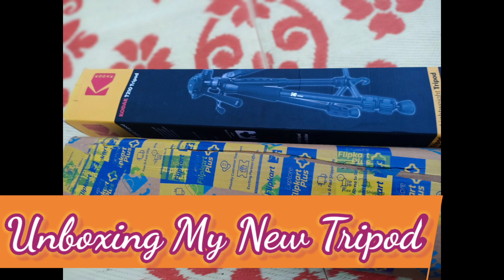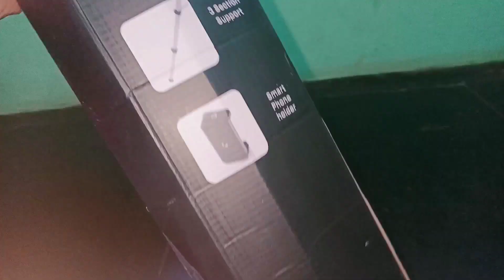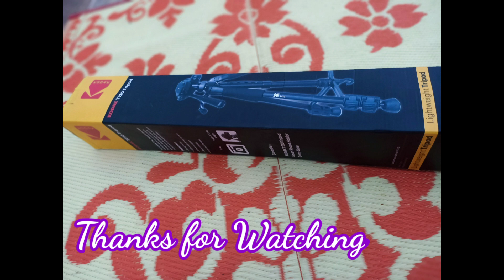Unboxing My New Tripod | Best Tripod in Best Price | Unboxing Review and Demo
Hello Freinds here IAM With A New Video
Unboxing My New Tripod
Best Tripod in Cheap Price
I bought This from Flipkart